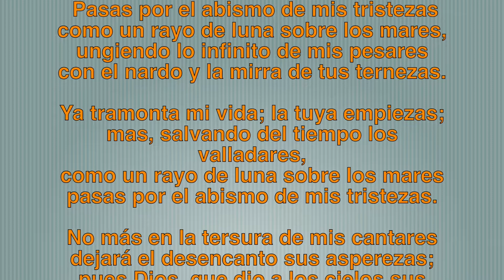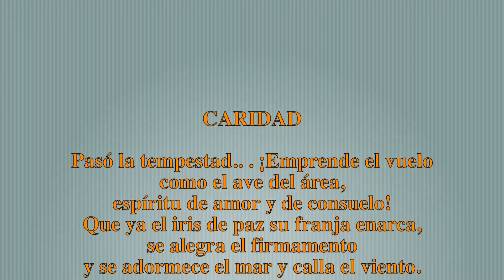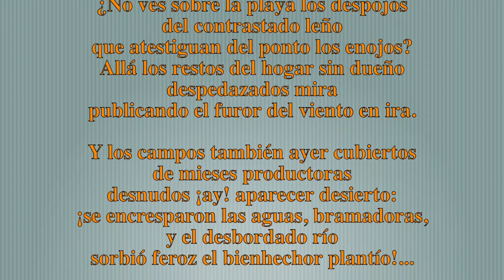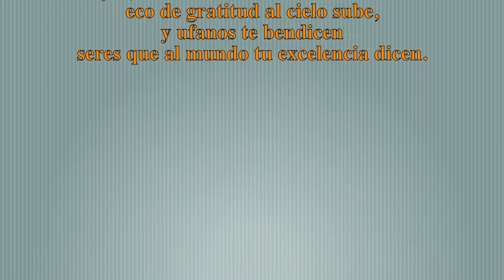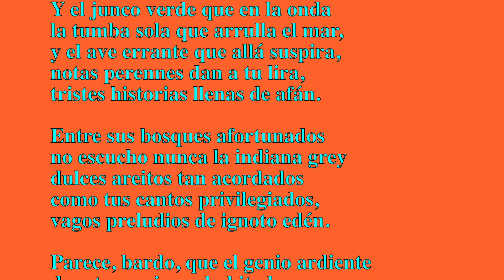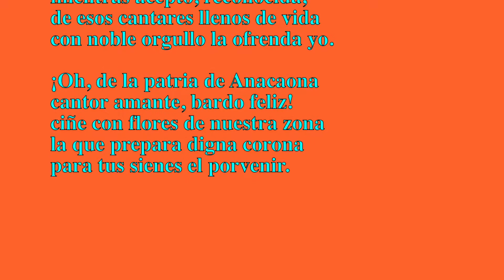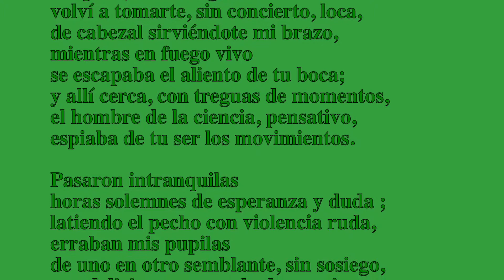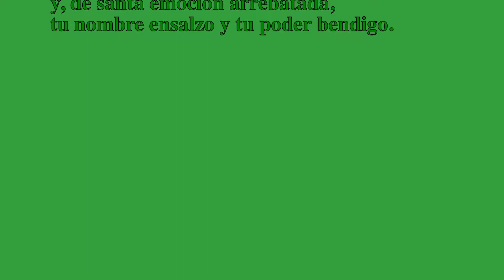Salomé Ureña, pasas por el abismo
Salomé Ureña, poemas : pasas por el abismo, soledad e impresiones